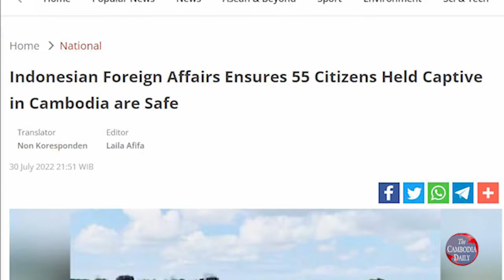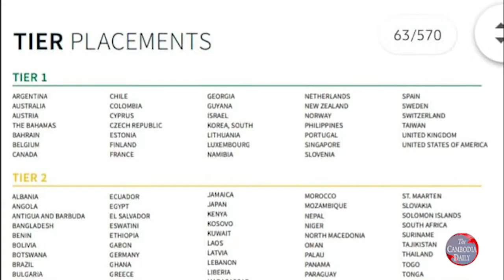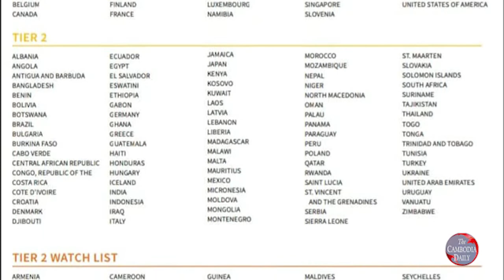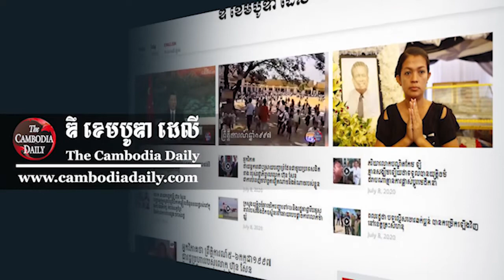ពលរដ្ឋ​ឥណ្ឌូនេស៊ី​ជាង​៦០​នាក់​ត្រូវ​សមត្ថកិច្ច​ជួយ​សង្គ្រោះ​ពី​ក្រុម​ឆបោក​នៅ​ខេត្ត​ព្រះសីហនុ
ពលរដ្ឋ​ឥណ្ឌូនេស៊ី ជាង ៦០​នាក់ ត្រូវ​បាន​សមត្ថកិច្ច​ជួយ​សង្គ្រោះ​ចេញពី​កន្លែង​ឃុំ​ខ្លួន​ក្នុង​ឧស្សាហកម្ម​ឆបោក​នៅ​ខេត្ត​ព្រះសីហនុ កាលពី​ចុង​ខែ​កក្កដា ឆ្នាំ​២០២២។